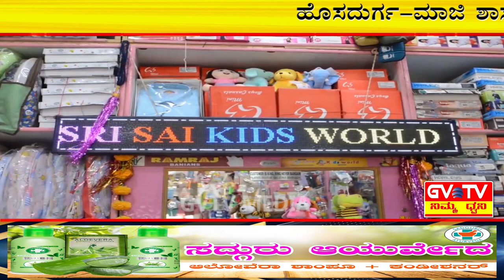ಹೊಸದುರ್ಗ-ಮಾಜಿ ಶಾಸಕರಾದ"B.G.ಗೋವಿಂದಪ್ಪ"ನವರ ನಿವಾಸದಲ್ಲಿ ನಡೆದ ಯಾದವ ಸಮಾಜದ ಪೂರ್ವಭಾವಿ ಸಭೆ.GVTV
ಮಾಜಿ ಶಾಸಕರಾದ"ಬಿ.ಜಿ.ಗೋವಿಂದಪ್ಪ"ನವರ ನಿವಾಸದಲ್ಲಿ ಯಾದವ ಸಮಾಜದ ಹಿರಿಯ ಮುಖಂಡರು ಮತ್ತು ಯುವಮಿತ್ರರೊಂದಿಗೆ ಸಮಾಜದ ಸಮಾವೇಶ ಕುರಿತು ಚರ್ಚಿಸುವುದರ ಜೊತೆಗೆ ರಾಜಕೀಯ ವಿದ್ಯುನ್ಮಾನಗಳ ಬಗ್ಗೆಯೂ ಕೂಡ ಮಾತು-ಕತೆ ನಡೆಸಿದ್ದಾರೆ.